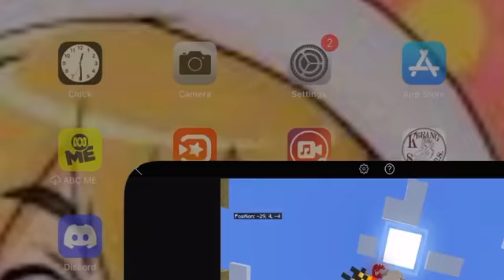I played in a Minecraft tournament with ranboo technoblade and dream!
This 100% real